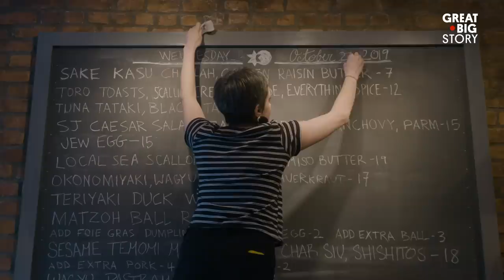Trying Japanese and Jewish Fusion Food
She is Japanese. He is Jewish. Together, they cook up all kinds of deliciousness. Meet Sawako Okochi and Aaron Israel. Their love for each other led to marriage, and their love of cooking led to Shalom Japan. The Brooklyn restaurant merges Japanese and Jewish culinary influences. On the menu? Matzoh ball ramen and a lox bowl version of chirashi.